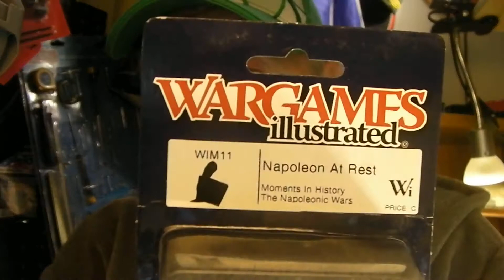solventabuseuk and russel gosselins competition group builds type thingy